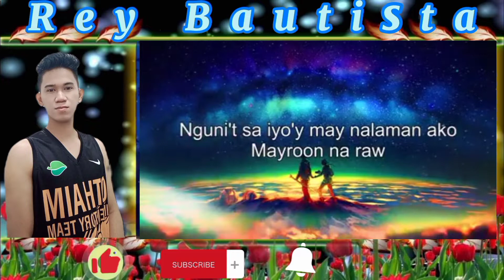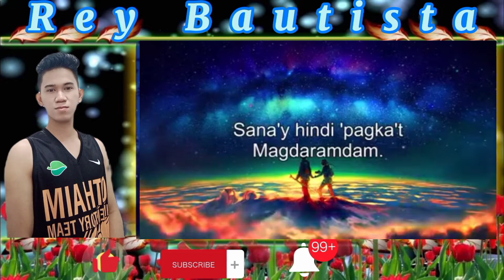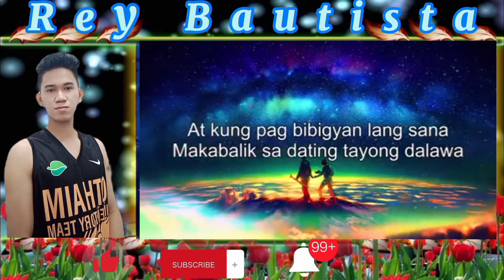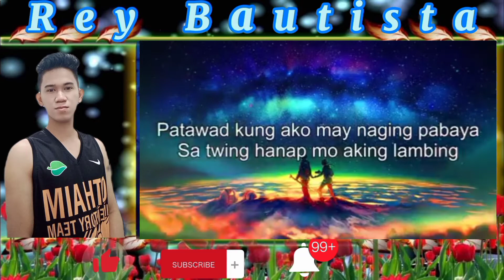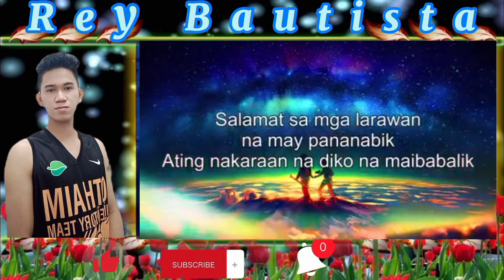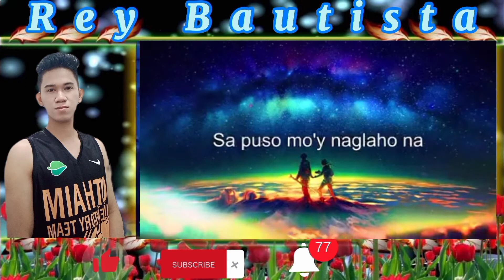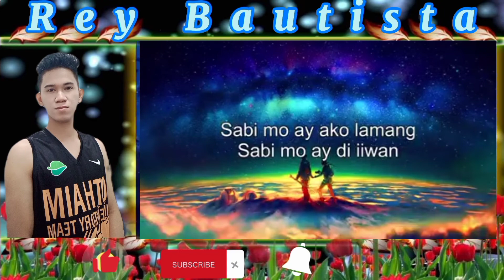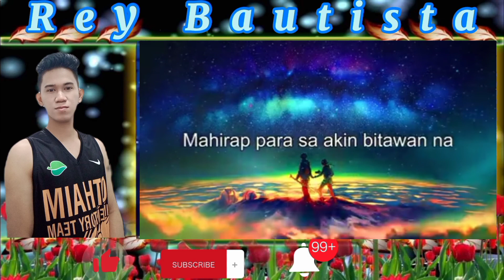KAIBIGAN LANG PALA